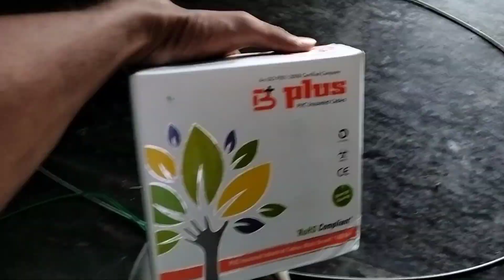electrical work ri wiring connecting the switch boards with new wire KNP Kurradu